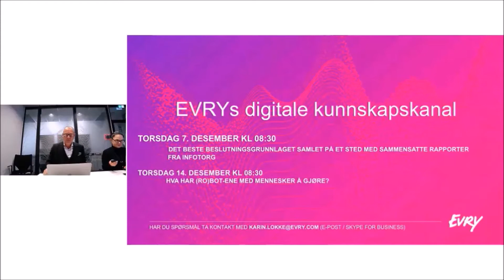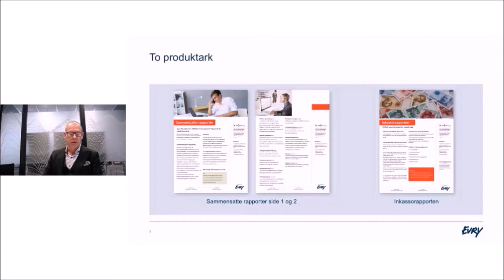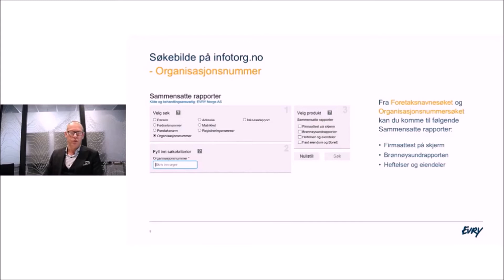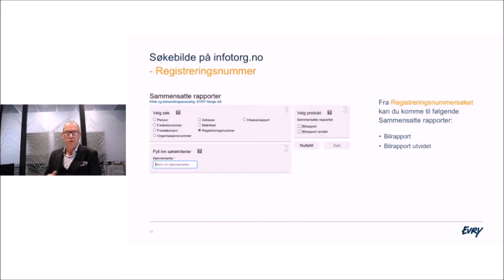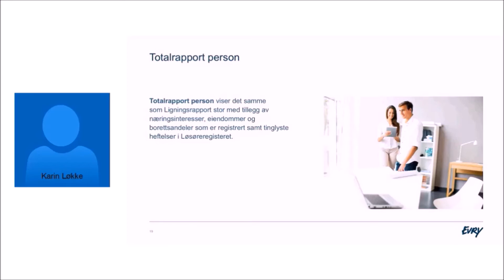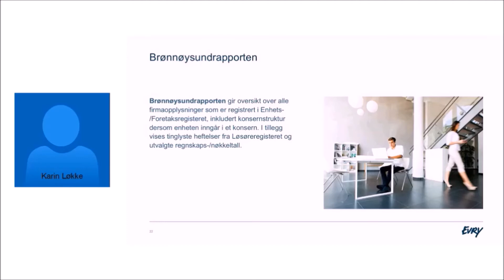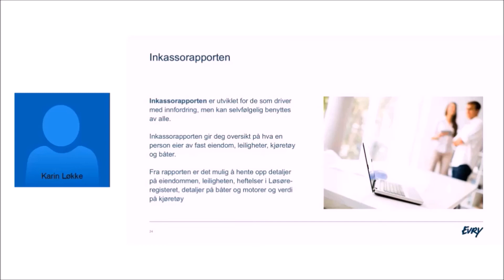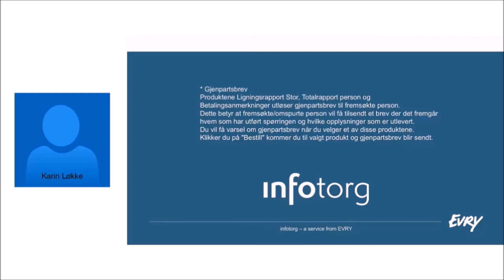Det beste beslutningsgrunnlaget samlet på et sted med sammensatte rapporter fra infotorg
Nøkkelinformasjon fra offentlige og private registre gir deg effektiv saksbehandling, innsikt og riktige beslutninger. Et søk – en rapport – alt du trenger for å få gjort jobben. 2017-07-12